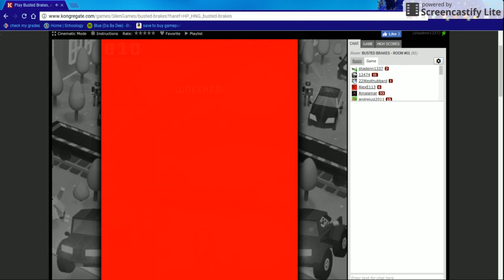Lets play Busted Brakes with little brother!!!!